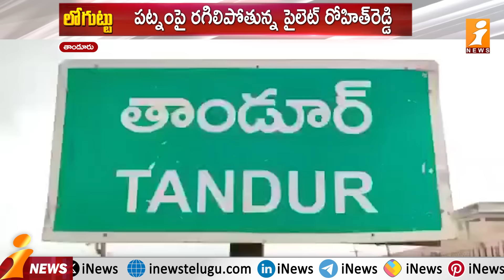రోహిత్‌రెడ్డి కుతకుతలు..! | Pilot Rohith Reddy VS Patnam Mahender Reddy | Loguttu